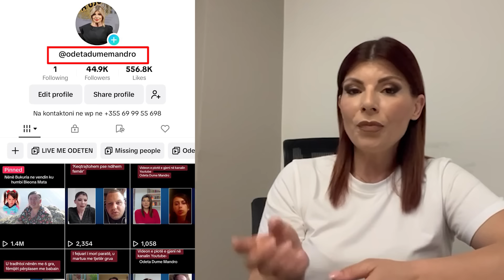LIVE ME ODETEN-‘E nisa për studime në Francë,por s’di ku përfundoi’/Nëna:Marokenët ma morën më qafë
Paraditen e kësaj të shtune në ‘LIVE ME ODETEN’ ka hyrë një nënë e cila ka treguar për humbjen e djalit të saj. Ai u nis drejt Francës për studime por prej kohësh ka humbur kontaktet.
Ndiqni videon e plotë!